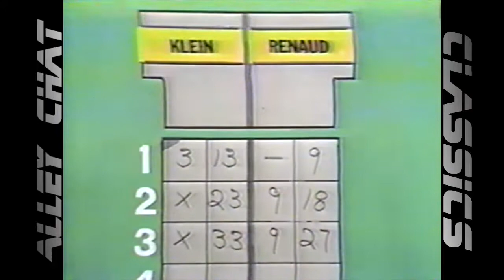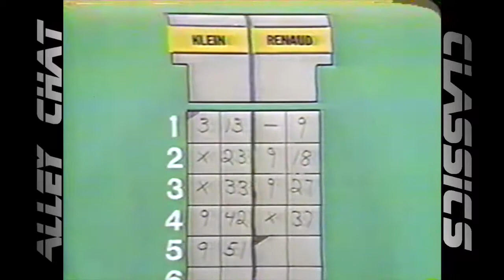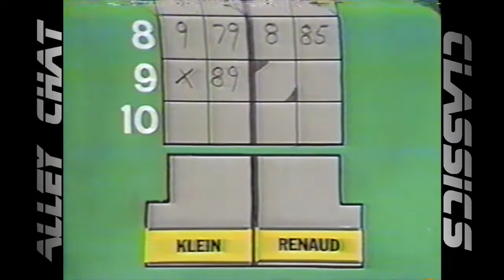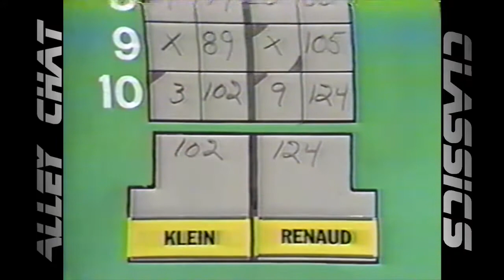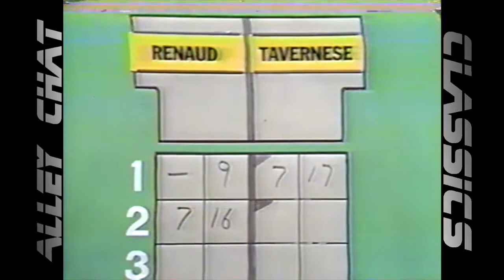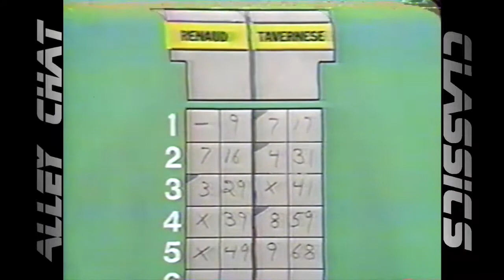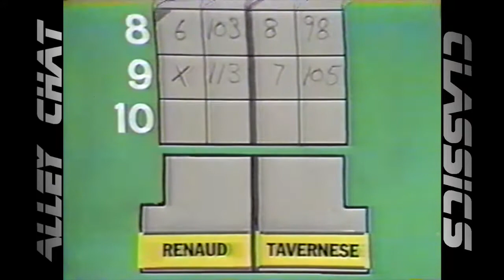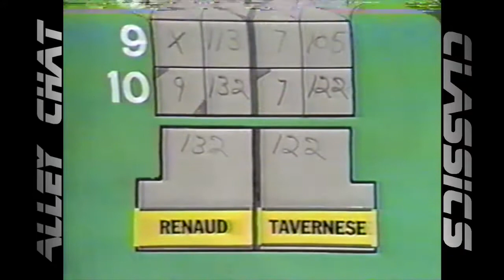Alley Chat Classics - Channel 5 - 1989 State Championships - Men's Singles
From the 1989 MBA State Championship Series, the Men’s Singles features number 3 seed Det Klein who takes on number 2 seed Steve Renaud for the right to challenge number 1 seeds Joe Tavernese.

Special Thanks: Nick Norcross